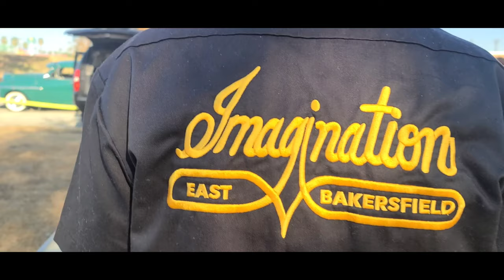West Coast Poplock - Ronnie Hudson